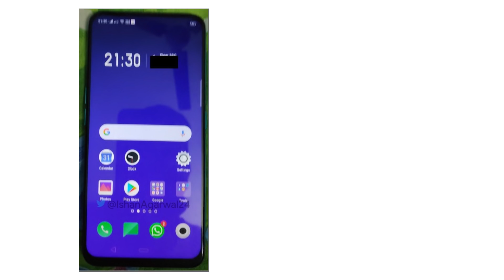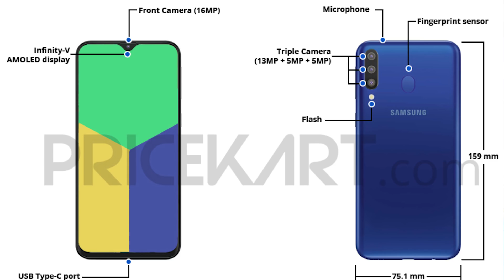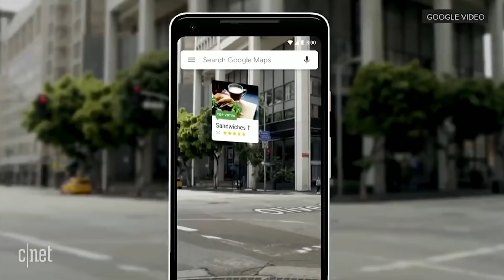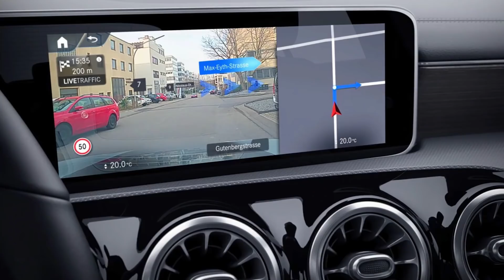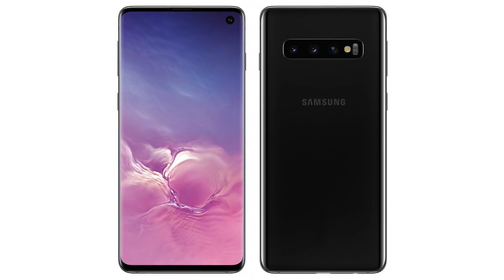الوحوش الجديدة للفئة المتوسطة OPPO F11 وسامسونج GALAXY M30 !